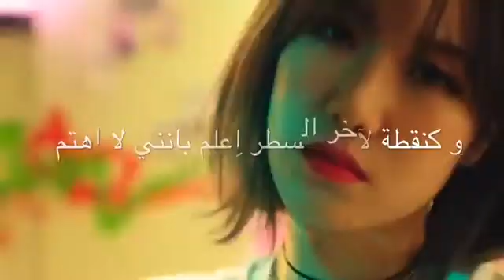‏[ OFFICIAL 공식 ] IDOL | YURANDA | F | { GIRLSPASSION }new comeback " REDWINE " MV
Girls Passion